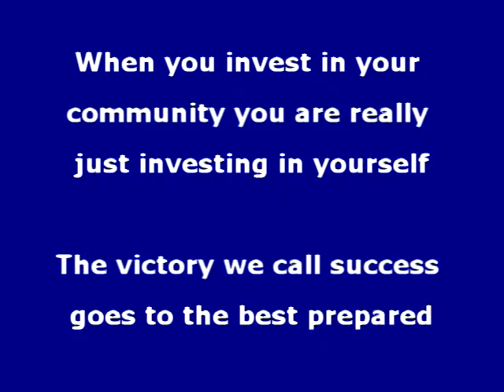Interview with MCC-Penn Valley President Joe Seabrooks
Joseph Seabrooks, Jr. became president of MCC-Penn Valley in April, 2011. He joined MCC in October, 2007 as president of MCC-Blue River. Seabrooks came to MCC from the University of Arkansas-Fayetteville, where he was assistant vice chancellor for student affairs accountable for numerous departments